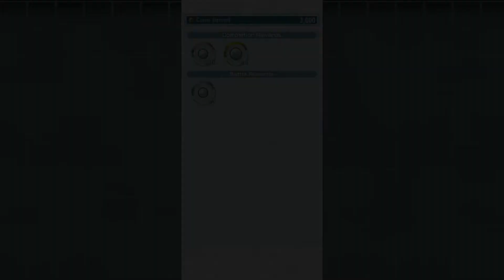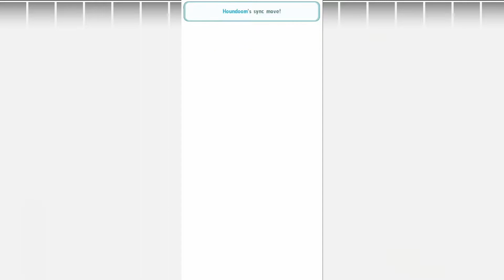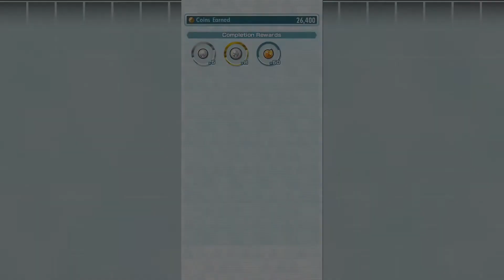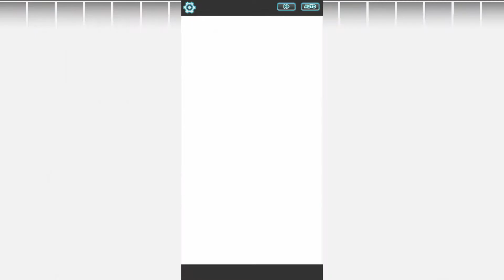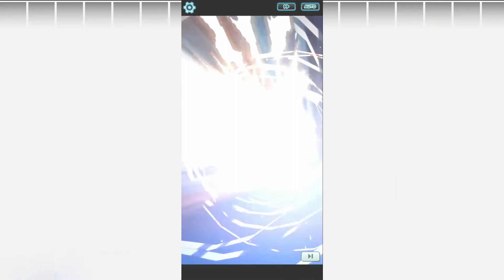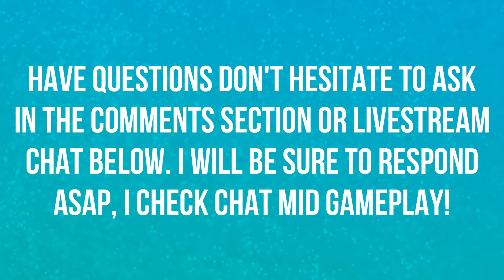IN-GAME TRAINING | THORTON | POKEMON MASTERS 🎮🎮🎮